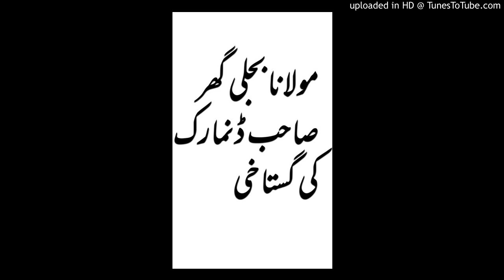Maulana Bijli ghar seb bayan Denmark Gustakhi